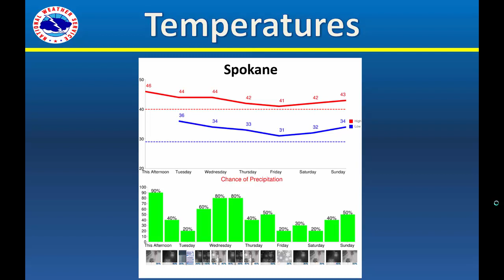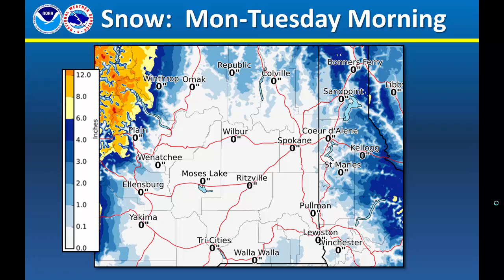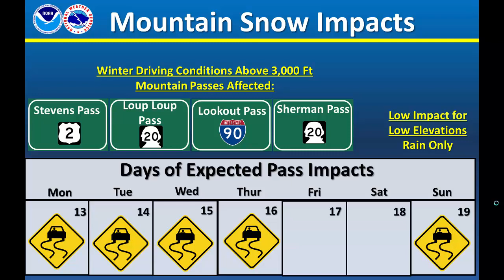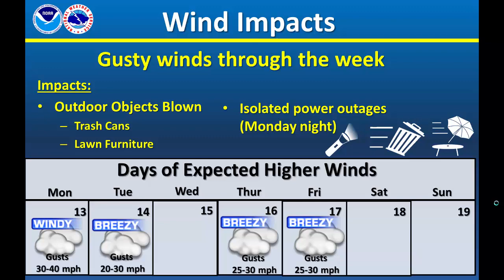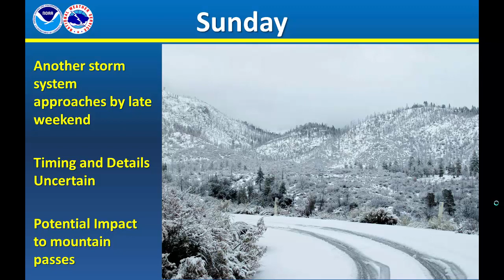Weekly Weather Briefing, November 13, 2017 - NWS Spokane, WA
Briefing describing weather info for the upcoming week in northeast WA and north ID